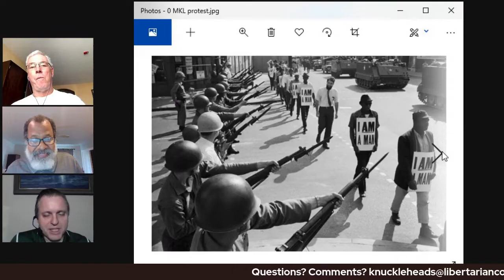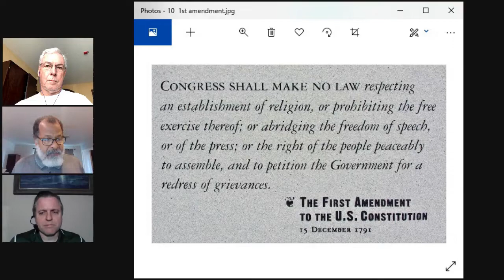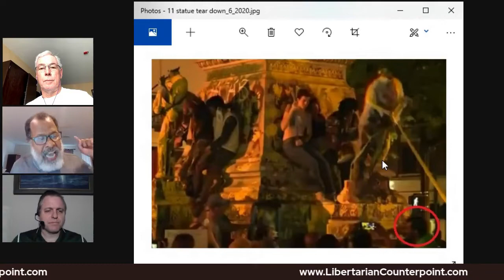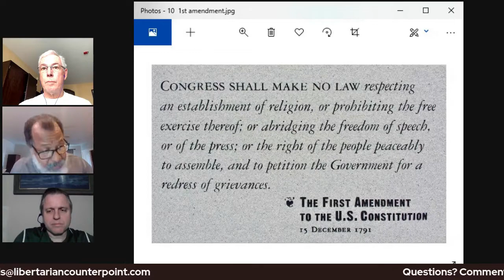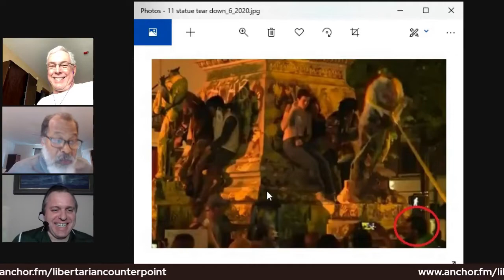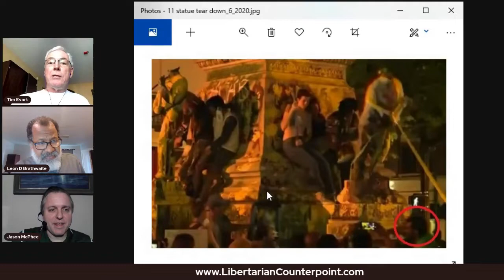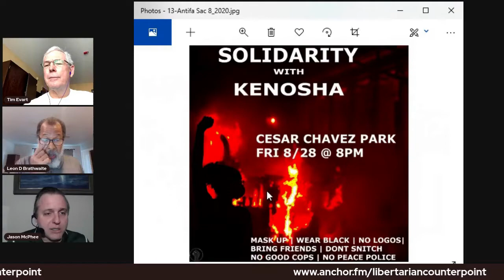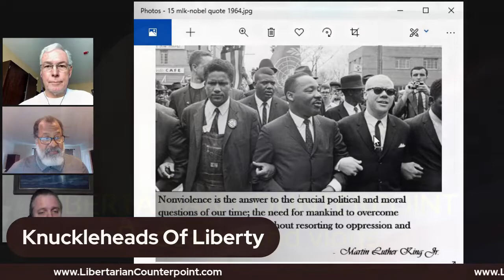Libertarian Counterpoint Podcast #0066 airs 2/15/2021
What is a Peaceful  Protest?
Part 3